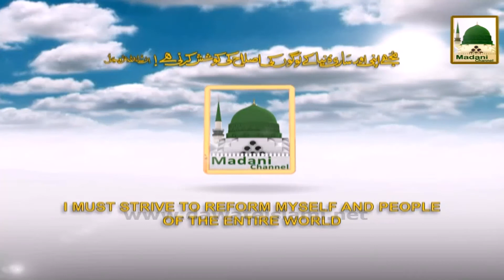Promo - Faizan e Riyaz us Saliheen in English Ep#04 - Fri 12-30am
Speaker:Mufti Qasim Attari